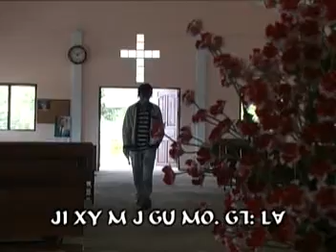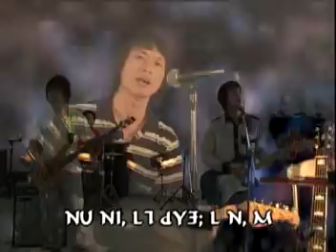Lisu Gospel song ꓽ ꓢꓲ-ꓫꓬ-ꓟ-ꓦ ꓢꓯꓼ ꓪ ꓖꓶꓽ ꓡꓯ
ꓟꓴ ꓖꓪꓽ ꓖꓪ ꓢꓴ ꓐꓴ ꓔꓯ ꓝꓮꓲ ꓮ ꓘꓶ ꓠ ꓠꓹ ꓢ ꓟ ꓟꓴꓽ ꓖꓪ ꓖꓪ ꓐ ꓡ ꓠꓹ ꓟ ꓟꓴ ꓖꓪꓽ ꓒꓬꓸ (ꓦꓚꓓ) ꓔꓯ ꓪꓴ ꓢꓲꓸ ꓢꓯꓸꓼ ꓖꓶ ꓓꓴ ꓬꓰ ꓡꓯ=